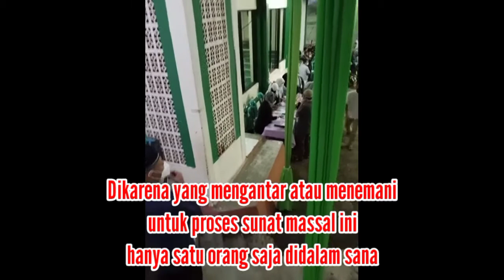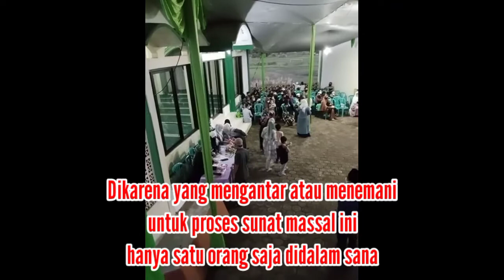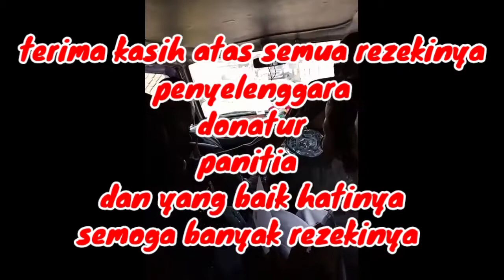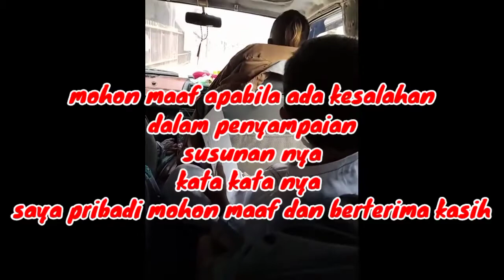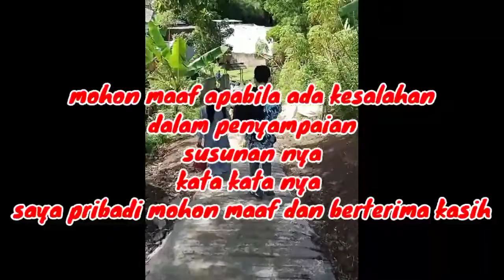KHITANAN MASSAL MD AT-TIIN ( MUHAMAD HASBY ALMUGHNY )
Semoga menjadi kebaikan yang berkah 🤲🙏
Khitanan massal di masjid At-Tiin dan peserta berjumlah 50 anak-anak